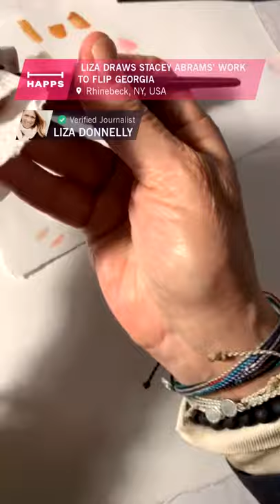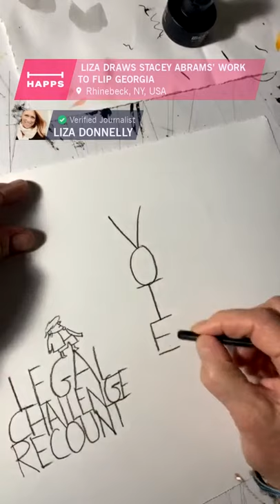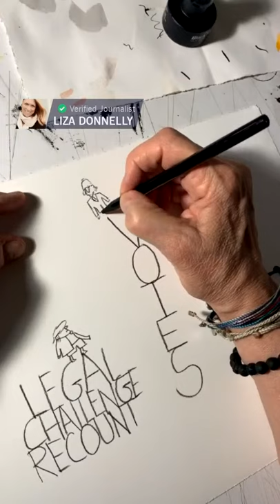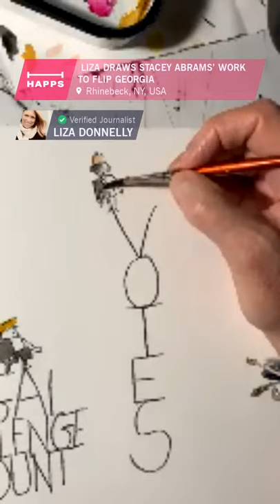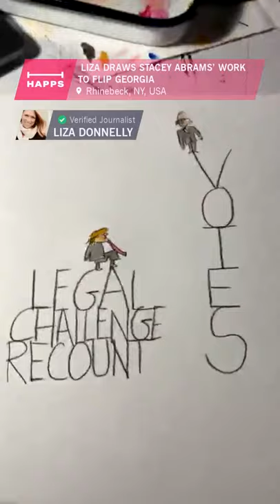Liza Draws Stacey Abrams’ Work to flip Georgia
LIVE: Liza Draws Stacey Abrams’ Work to flip Georgia.